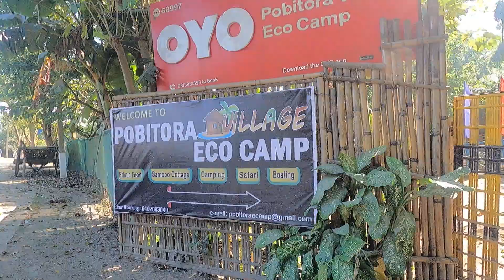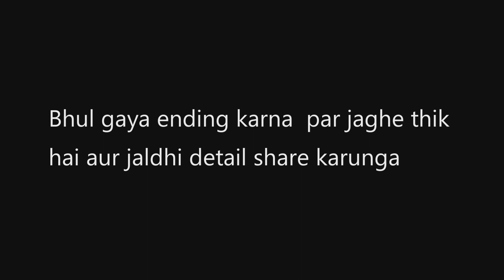178km ki journey ke baad ab aa chuke hai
Namaskar mitron me hu Surekha Aman Sarda ek wildlife photographer and traveller.